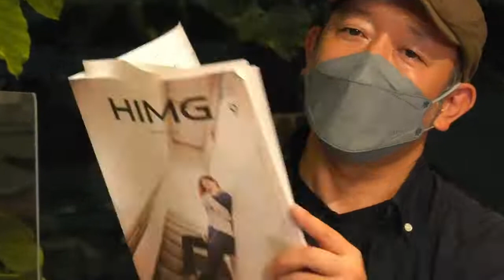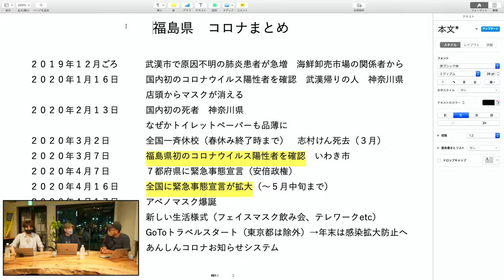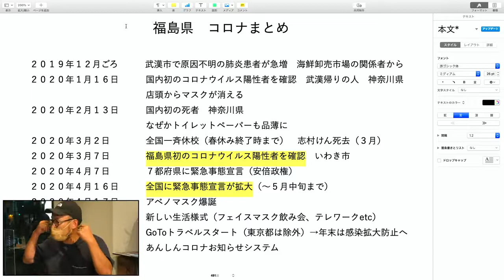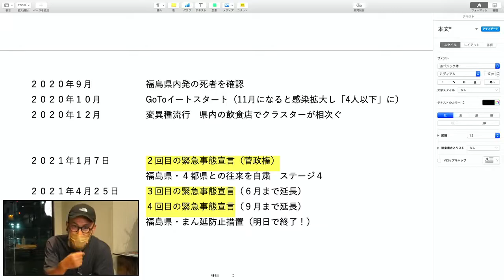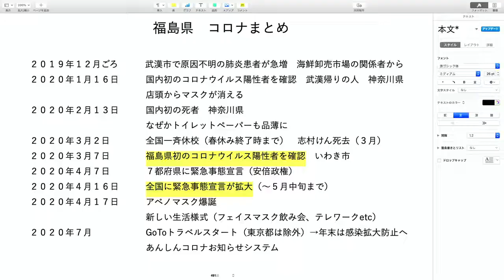FAROトークシリーズ NEXT TO THE DOOR vol.14「コロナ禍の『飲食店』を考える」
いわき駅前「Guesthouse & Lounge FARO iwaki」にて月に一度開催されているトークイベント「Next to the door」の14回目のテーマは、コロナ禍の飲食店。平を中心に「夜の街」の現状や課題について考えてみたいと思います。ゲストは、市内の飲食店との深い関わりを持つハイマガジン編集部の高木“チャッピー”永さんです。飲食店の苦境、コロナ禍でのチャレンジ、行政の課題、あるいはコロナと差別の問題。そして今後の行く末をチャッピーさんと考えます。これまでは地域の魅力について考えてきたトークシリーズですが、今回は正面から課題について向き合う会。しかし、下を向かず、上を向きながら、コロナ禍が私たちに突きつけたものに、じっくりと向き合ってみたいと思います。※まん延防止等等重点措置区域となっているため、当時はお客を入れずに配信のみとなりますのでご注意ください。

FAROトークシリーズ NEXT TO THE DOOR vol.14

「コロナ禍の『飲食店』を考える」
日時：2021年9月29日（水）19:00-20:00
会場：guesthouse & lounge FARO iwaki

facebook Live
ゲスト：高木永さん
聞き手：小松理虔さん、北林由布子
映像配信・技術：高羽努さん、坂本博紀さん
広報協力：森亮太さん